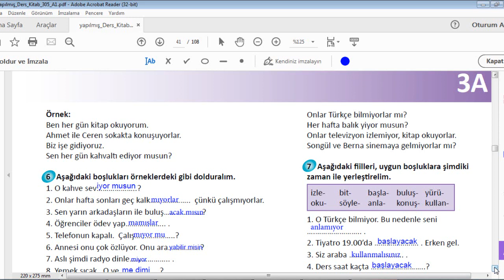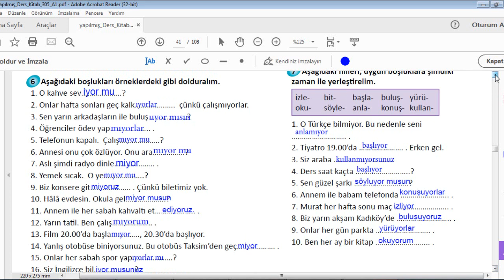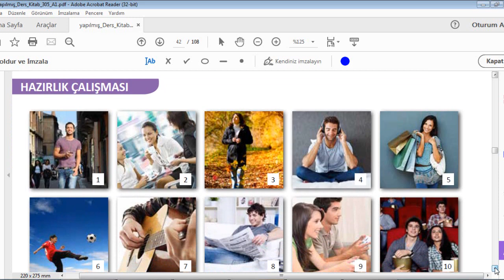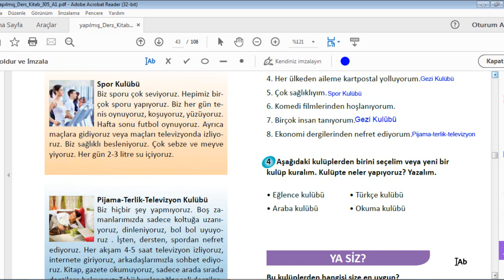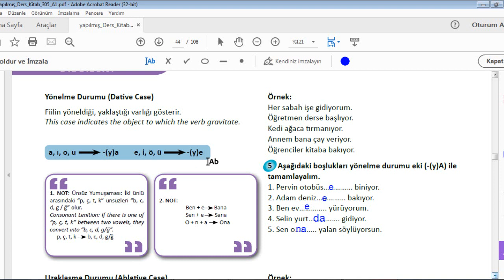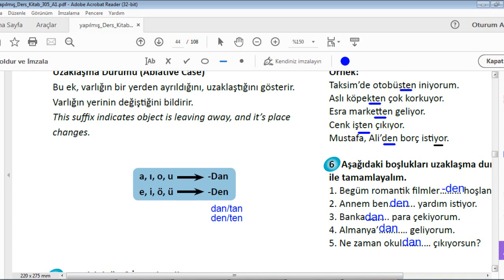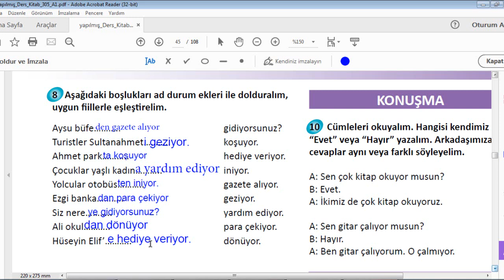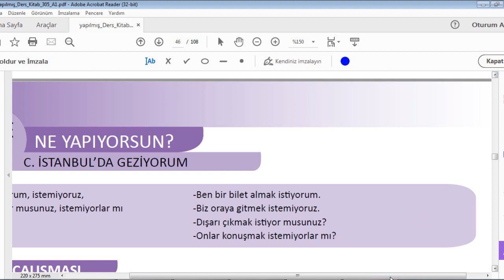Tömer-Istanbul kitap- ünite 3-2 آموزش زبان ترکی استانبولی - کتاب استانبول قسمت دوم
بهترین توضیحات